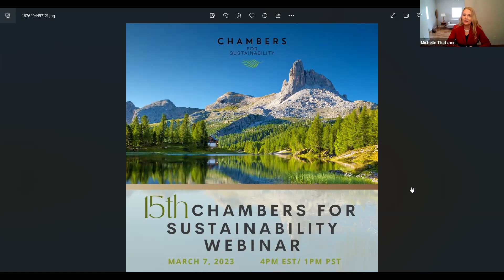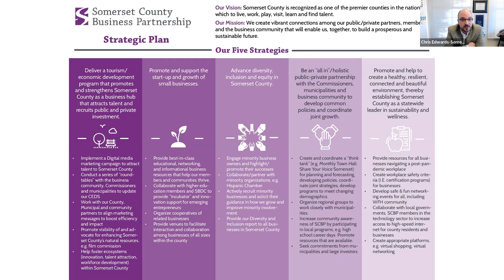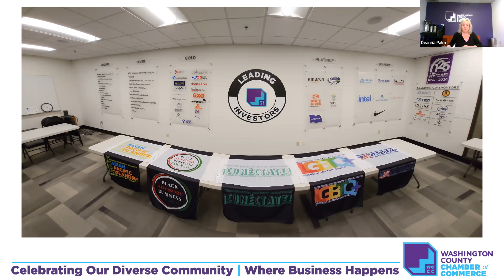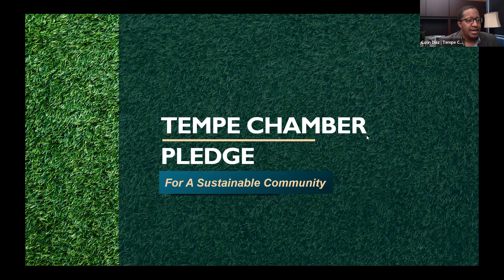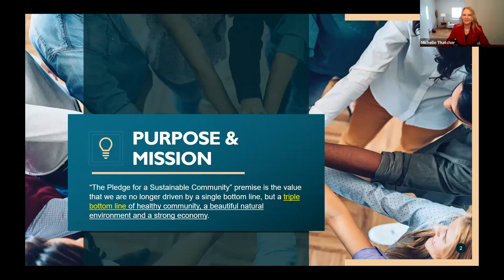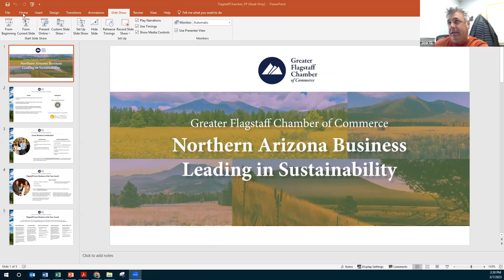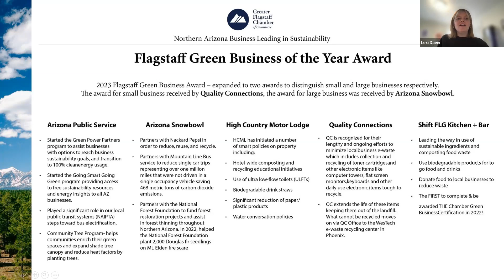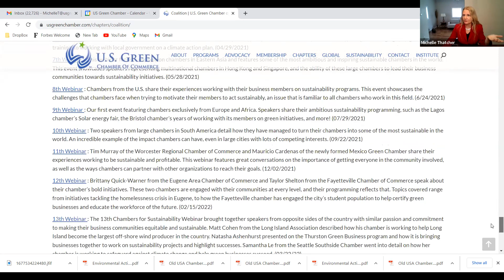15th Chambers for Sustainability Webinar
The U.S. Green Chamber of Commerce welcomes you to watch our 15th “Chambers for Sustainability” webinar from March 7, 2023 for another opportunity to learn from distinguished chambers of commerce about their sustainability efforts.

On this webinar, we featured  Chris Edwards from the Somerset County Business Partnership, Deanna Palm from the Washington County Chamber of Commerce, Colin Diaz from the Tempe Chamber of Commerce, Monica Villalobos from the Arizona Hispanic Chamber of Commerce, and Joe Galli from the Greater Flagstaff Chamber of Commerce.